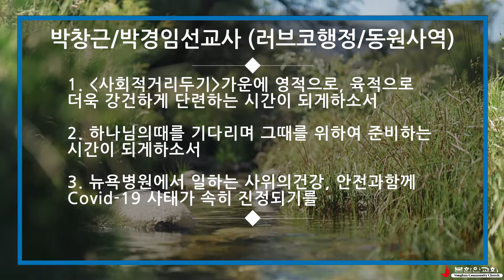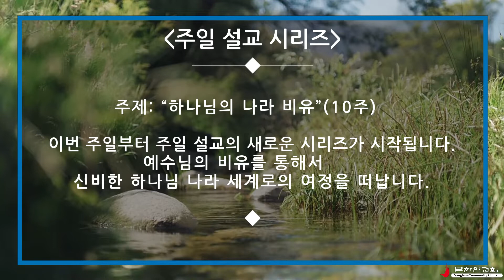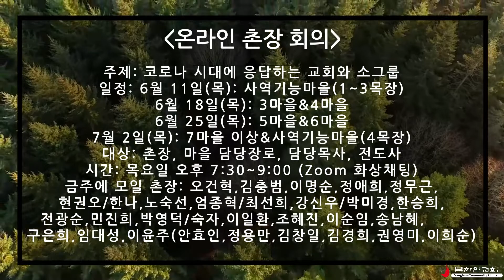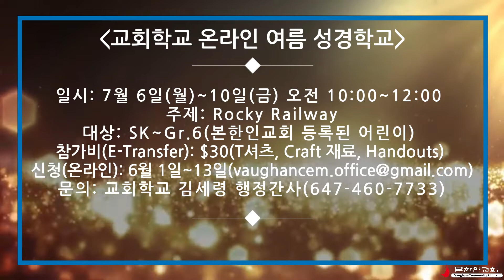6월 첫째 주일 교회 소식